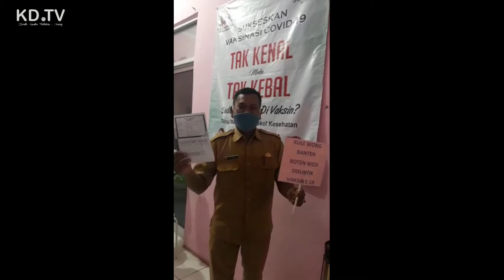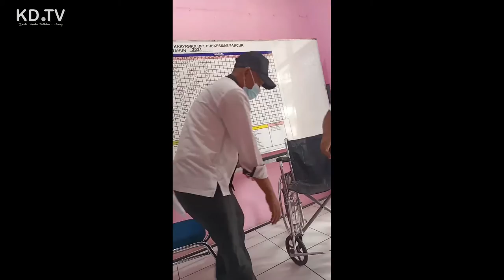NGAKAK|| Vaksin Terkocak